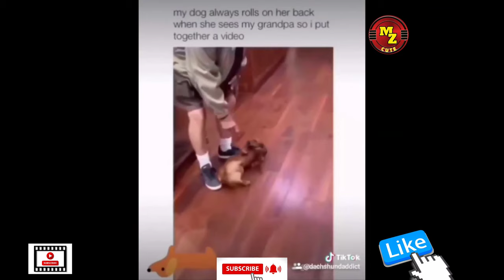Unbelievable Cute Animals Funny Compilation #101 4K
Unbelievable Cute Animals Funny Compilation

 Our Branded Stores Pls Visit

0000000

 Vidmingo Monetization PRO

Primal Grow Pro - Top Male Enhancement Solution

CELLXRENEWAL

His Secret Obsession - Insane Conversions and 90%!

Make Him Worship You - Women's RelationshipMonster

Seduce Your Ex

Kama Sutra mit Master-Reseller-Lizenz

Relationship Rewrite Method

CPA Marketing Arena - Make Money Without SellingAnything

The Keto Snacks Cookbook (Physical) - Free+Shipping

♥ Funniest Animals | Funny Dog And Cat | Funny Animals Video